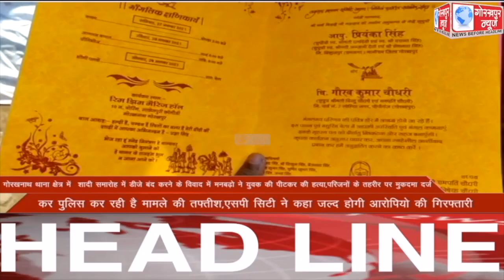GORAKHPUR NEWS Headlines 29-11-2021